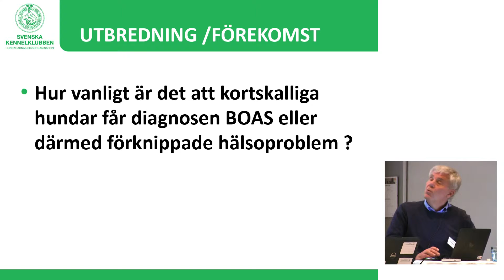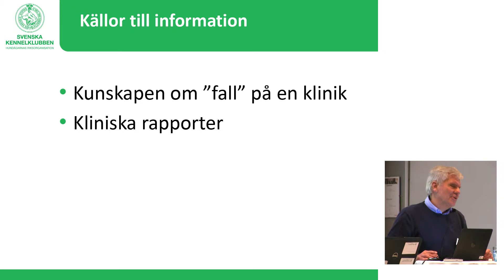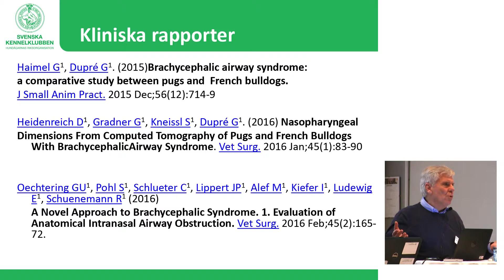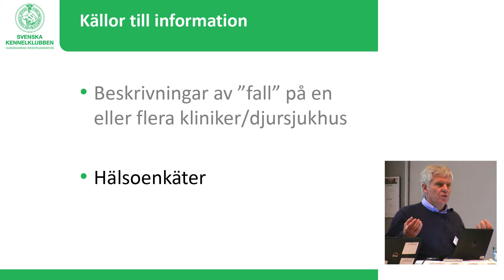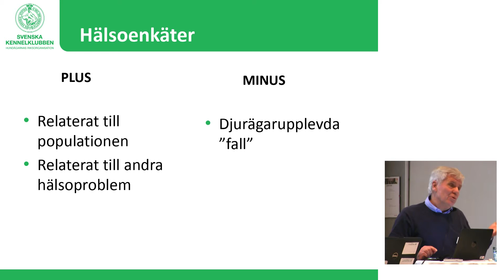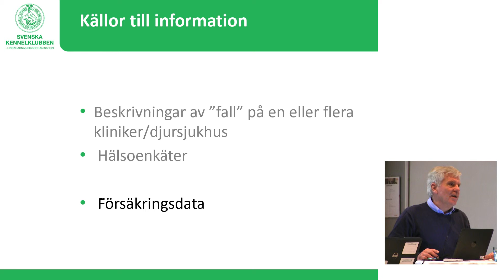Konferens om brakycefali – Åke Hedhammar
Svenska Kennelklubbens veterinärmedicinska rådgivare Åke Hedhammar berättar om förekomsten av kliniska problem som kan relateras till kortskallighet.